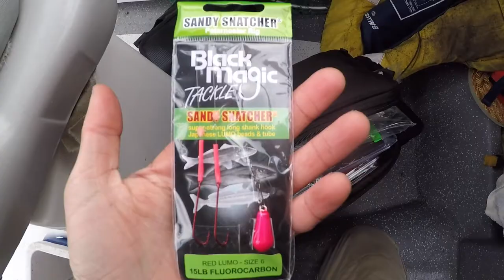Whiting Fishing Port Phillip Bay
In this episode, I head in close for some fresh bait, then go straight across the bay to catch a heap of Whiting.

Thank you for all your support legends! We need all the support we can get to make Fishing Victoria Huge and better (Epic Vids)!

Want to Purchase a Go Fish Cam and record what takes your bait and lure underwater!

Remember to say G’day if you see me out there!

Gear Used:

- 4-6 KG Finezze Savage Series Rod, 3000 Stealth Savage Reel, 17LB Savage Gear Abrasion Resistant HD8 braid, 12LB Flurocarbon Leader.
- Shimano FIGHT STICK EGI SPECIAL 2018, 2500 Shimano Nasci, 16LB Shimano Mission braid, 12LB Fluorocarbon Leader.